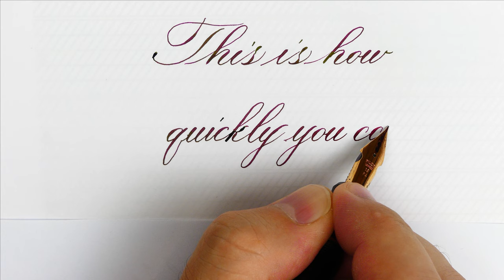How quickly can you write in Italic, Lord of the Rings and Copperplate script - Handwriting practice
The difference between Calligraphy and Penmanship is that Penmanship is supposed to be used in everyday situation, it should be practical and quick to write. So what is the difference in the execution speed of these three scripts? are practical enough to be used every day?

The maximum execution speed is that which allows you to maintain consistency in the execution of each individual letter

Pen: Tintenschnecke Custom Autumn Urushi
Nib: Jowo #6 stub 1.5 mm
Ink: Iroshizuku Tsuki-yo

Pen: Pilot 823 Custom Amber FA
Nib: Pilot 14k gold #6 fine flex
Ink: Diamine Robert